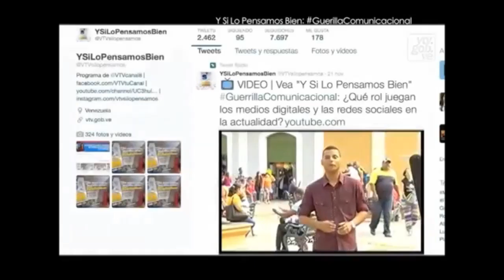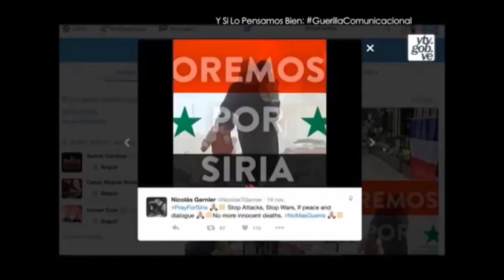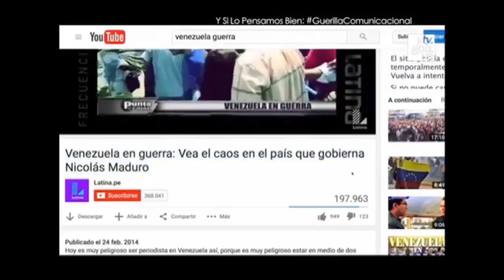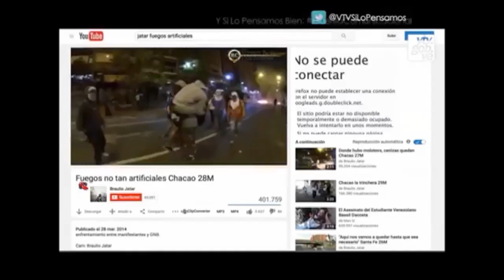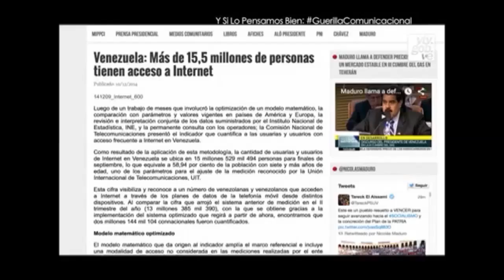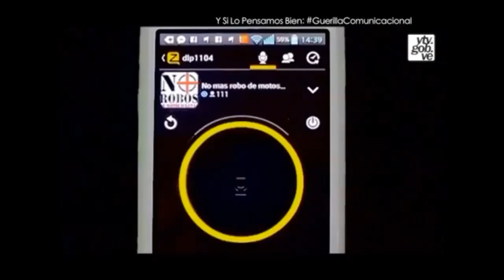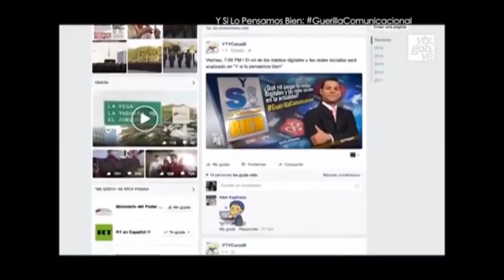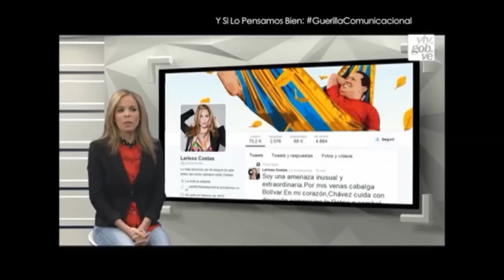Y si lo pensamos bien- Guerrilla comunicacional